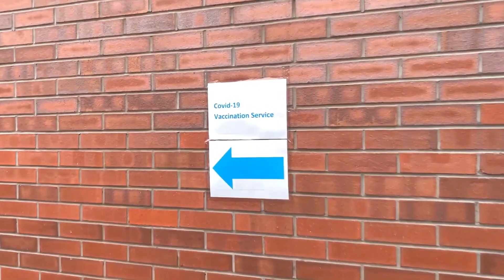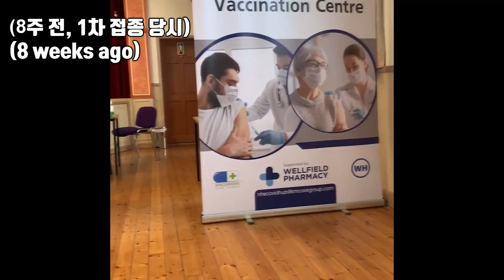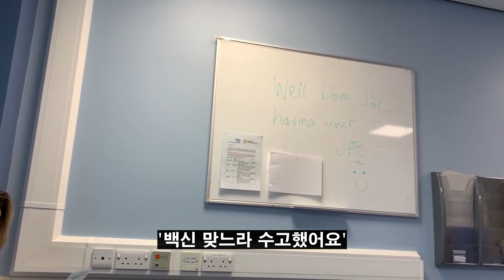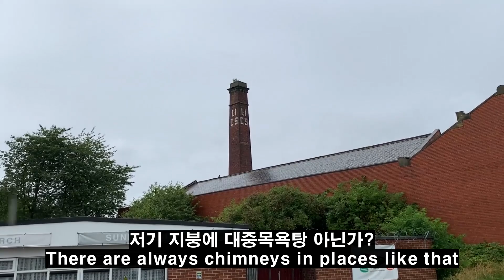떨리는 코로나 백신 접종 당일... (영국생활)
안녕하세요! 코로나가 생각보다 너무 오래 가네요... 시청자분들 모두 힘내시고 오늘도 저희 영상과 함께 즐겁고 슬기로운 하루 보내시길 바랍니다.😊😊 감사합니다~ 항상 행복하세요~!😃